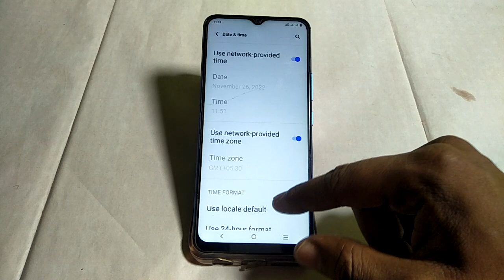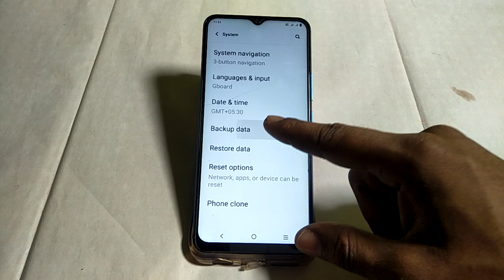Vivo T1 time and date set kaise karen,how to set date and time Vivo T1